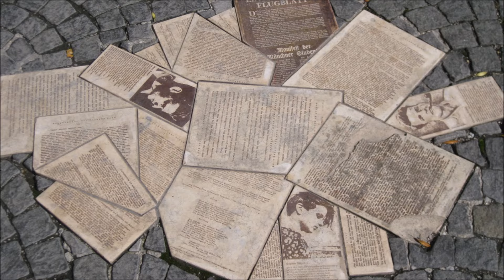The White Rose [die Weiße Rose] by George Donaldson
The White Rose (German: die Weiße Rose) was a non-violent, intellectual resistance group in Nazi Germany led by a group of students and a professor at the University of Munich. The group conducted an anonymous leaflet and graffiti campaign which called for active opposition against the Nazi regime. Their activities started in Munich in June 1942, and ended with the arrest of the core group by the Gestapo in February 1943. They, as well as other members and supporters of the group who carried on distributing the pamphlets, faced unjust trials by the Nazi People's Court (Volksgerichtshof), and many were sentenced to death or imprisonment.

Sophia Scholl (9 May 1921 – 22 February 1943) was a German student and anti-Nazi political activist, active within the White Rose non-violent resistance group in Nazi Germany.
She was convicted of high treason after having been found distributing anti-war leaflets at the University of Munich (LMU) with her brother Hans. As a result, they were both executed by guillotine.